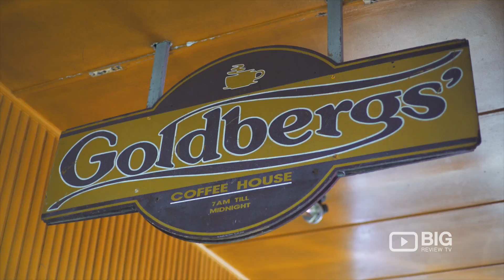Goldbergs Coffee House a Cafe in Newcastle serving Pasta and Salad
Come and visit one of the most popular cafe's on Darby.  Serving amazing dishes like salad, pasta, omelettes, excellent coffee, pastry, and much more to satisfy your taste.

Goldbergs Coffee House
137 Darby Street Newcastle NSW Australia 2300